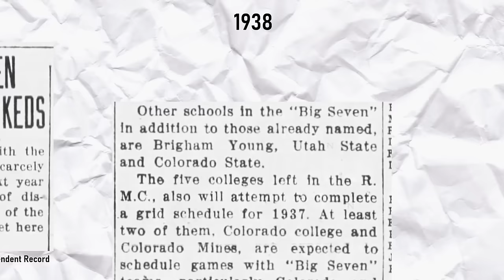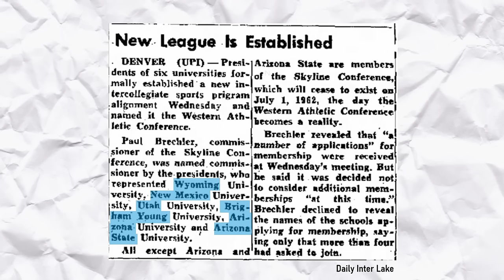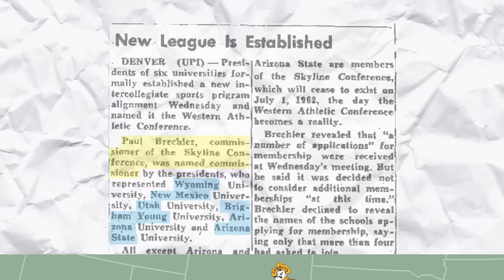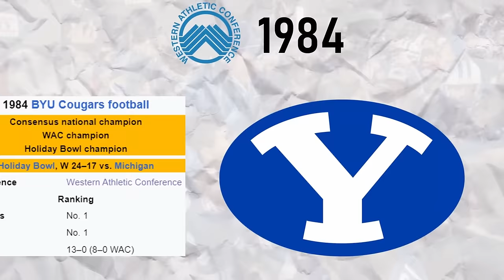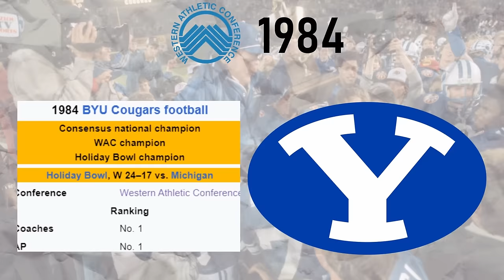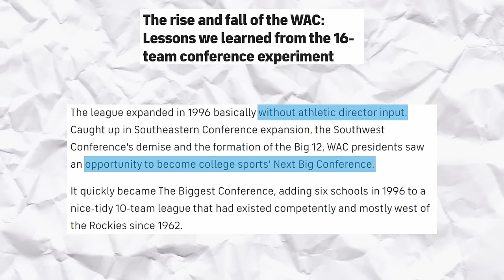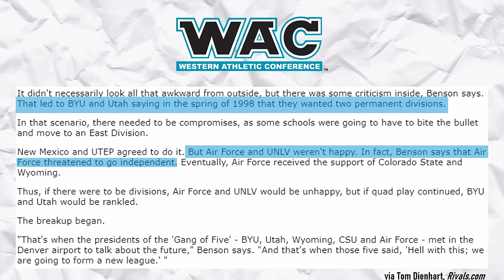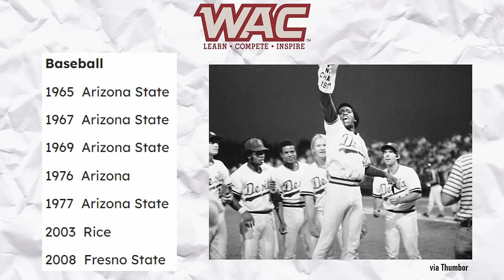The History of the WAC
Of all the conferences torn apart by conference realignment that have seemingly been lost to time, the Western Athletic Conference, or WAC, tends to be listed near the front. This might be due to the fact that the conference is trying to reinvent itself as an FCS football league at the moment, or due to its infamous blunder in 1996 where it was made up of 16 colleges that stretched from Texas to Hawai'i and was so large it collapsed in on itself from its own weight, with the half that split from it in 1999, the Mountain West, eventually becoming the stronger and more viable conference.

But it's that 16-team makeup that is so drastically different in 2024 than it was in 1996, as 16 seems to be the baseline for the four Power Conferences, with the Big 12 and SEC both consisting of 16 teams and the Big Ten and ACC consisting of an even larger 18.

But the WAC's seeds are sewn in many different conferences in the modern day, to the point where it has echoes in the Big 12, ACC, American, and Conference USA, as well as the obvious Mountain West. Stories of Arizona State and Utah's athletic dominance in the 60s and 70s pair with the track and field dynasties of the UTEP Miners and the last non-power conference football national championship, belonging to BYU in 1984. And as its teams changed hands, it continued to adapt and evolve until it couldn't anymore---and even further after that.

Come with me as I take a quick walk back through the history of the Western Athletic Conference.

0:00 - Introduction
1:25 - The Skyline Conference
3:44 - The Western Athletic Conference
9:27 - The Collapse
13:38 - The Rebirth (Non-Football)
15:08 - Pushing for FCS Football
17:15 - WAC Championships
17:50 - Conclusion

Video is sourced from BYU.tv and ABC and was obtained on YouTube. Images are sourced whenever possible to their respective rights owners. Timeline of events and official placements of said events were sourced through the WAC's official history pages on their website, listed below: